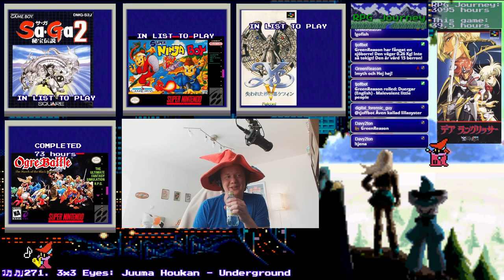Der Langrisser - Super Famicom - (Part 19)